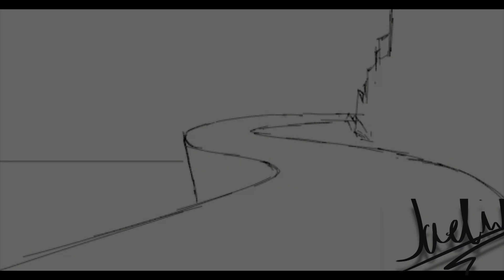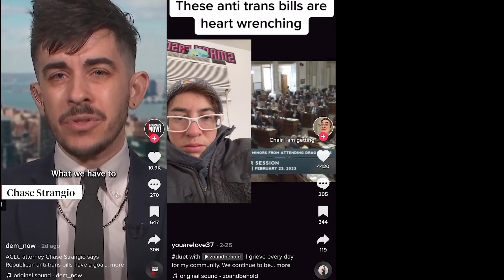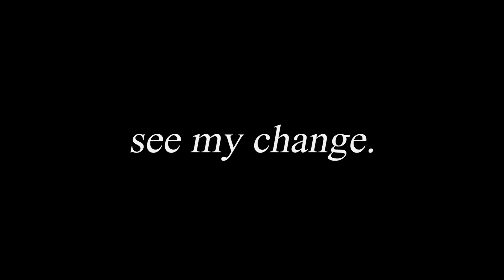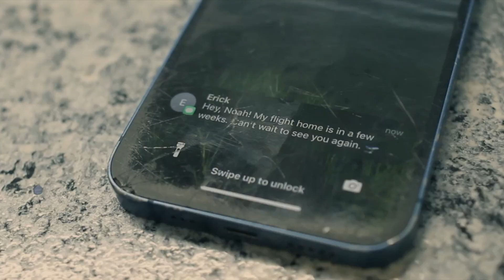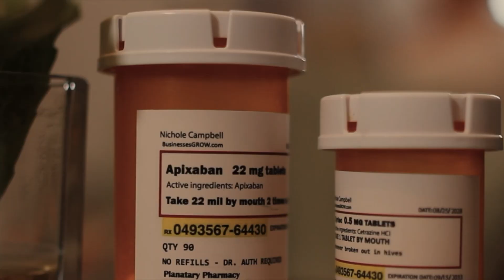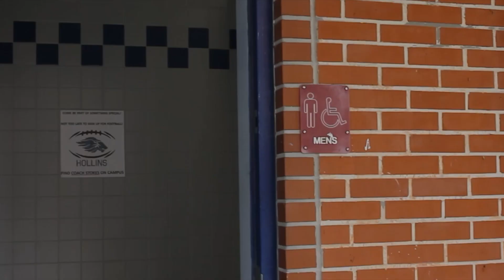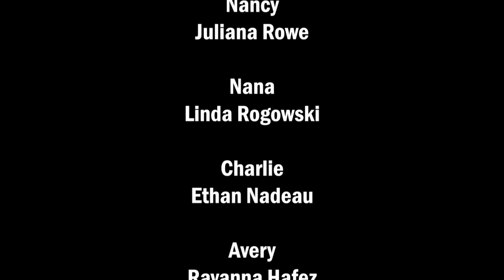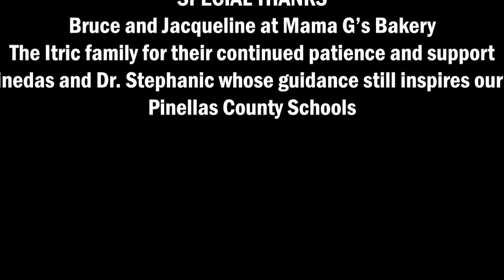23 24 Scholastic Award Winning Films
Compilation of the 2023 Scholastic Award Winning Films